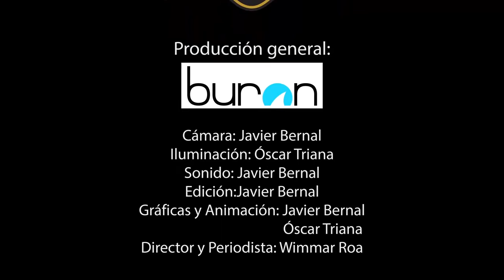FAITH NO MORE: Una noche de etiqueta y violencia │ Bogotá 2015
Una noche de etiqueta y violencia fue lo que Faith No More le brindo a un número importante de seguidores el pasado viernes 18 de septiembre en la ciudad de Bogotá. Mike Patton y su combo se posicionan en tarima y abren con el clásico “Land of Sunshine” del álbum Angel Dust del 92, enganchando de una vez por todas al público y llevándolos a la euforia con un repertorio que repaso algunos de los temas de su más reciente trabajo discográfico Sol Invictus, además de grandes éxitos como “Epic, Midlife Crisis, Last Cup of Sorrow, Easy, Ashes To Ashes” Cerrando de manera contundente con “Just a Man” de King for a Day del 95.

Finalmente el show dejo sin aliento a los asistentes al Teatro Royal Center y de paso se convirtió en uno de los conciertos más importantes e inolvidables de la historia del rock en nuestro país. Así quedo registrado en las cámaras de AcidoRock TV.

Wimmar Roa Cediel
Director AcidoRock TV